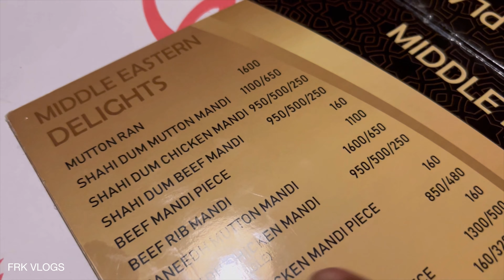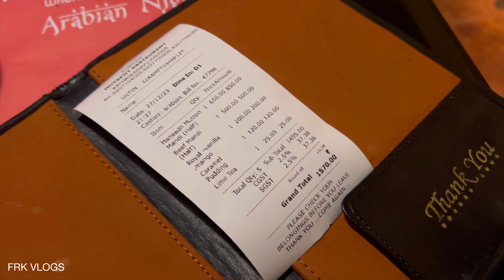Best & Affordable Mutton Haneed I have had